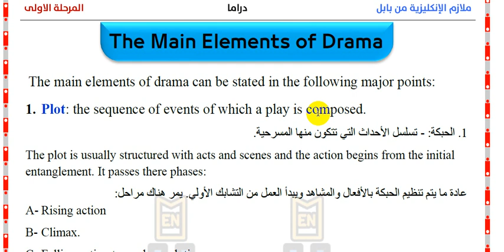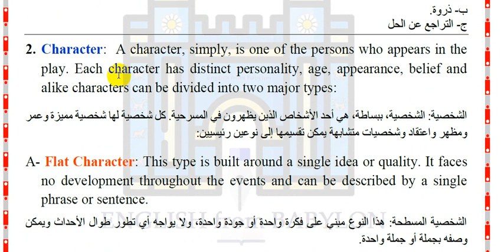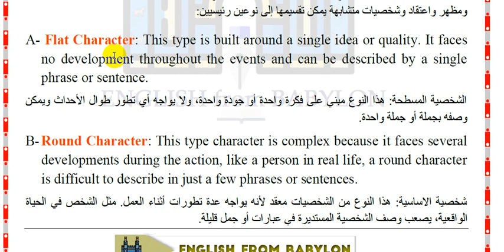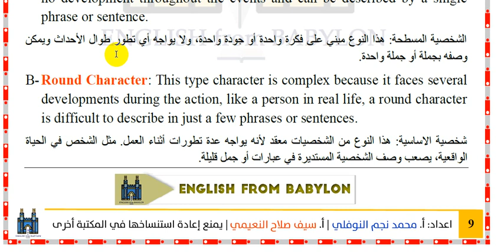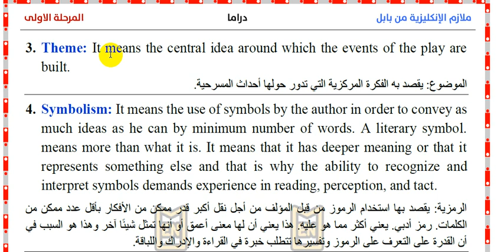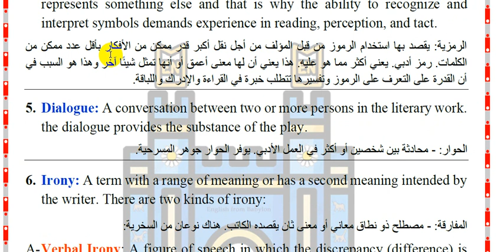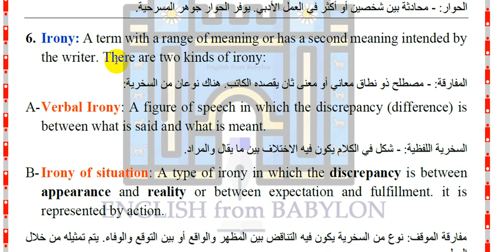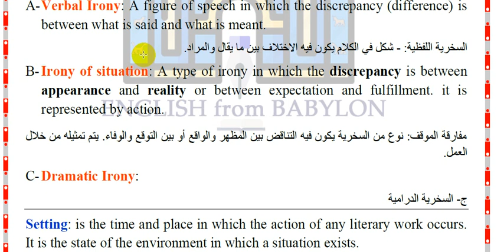4- شرح مادة الدراما -المرحلة الاولى(The main elements of drama)